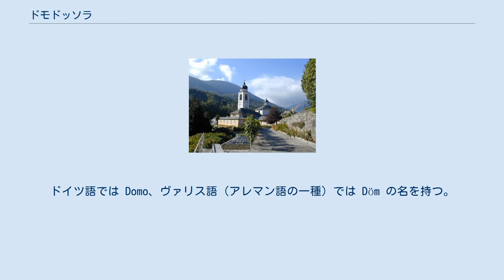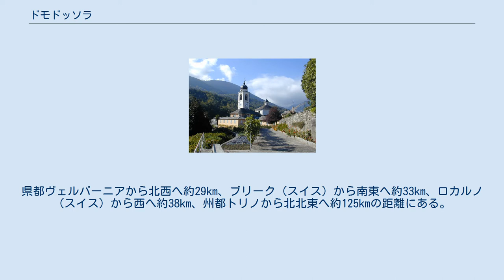ドモドッソラ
ヴェルバーノ・クジオ・オッソラ県のコムーネ
ドモドッソラ（イタリア語: Domodossola）は、イタリア共和国ピエモンテ州ヴェルバーノ・クジオ・オッソラ県にある都市で、その周辺地域を含む人口約1万8000人の基礎自治体（コムーネ）。
 オッソラ地方の中心都市で、県都ヴェルバーニアに次ぎ、県内第二のコムーネ人口を有する。
ブリーク（スイス・ヴァレー州）とを結ぶシンプロン峠越えの交通路（鉄道のシンプロントンネルなど）の、イタリア側の起点にあたる都市である。
この都市にあるサクロ・モンテは、世界遺産に含まれている。
 オッソラ地方で話されるロンバルディア語では、Dòm と呼ばれる。
ドイツ語では Domo、ヴァリス語（アレマン語の一種）では Döm の名を持つ。
 オッソラ地方（Ossola）あるいはヴァルドッソラ（Val d'Ossola）に位置する。
県都ヴェルバーニアから北西へ約29km、ブリーク（スイス）から南東へ約33km、ロカルノ（スイス）から西へ約38km、州都トリノから北北東へ約125kmの距離にある。
 ヴェルバーノ・クジオ・オッソラ県概略図 ドモドッソラには以下の分離集落（フラツィオーネ）がある。
 ドモドッソラのサクロ・モンテ 町を見下ろす位置にあるサクロ・モンテ・カルヴァリオ（Sacro Monte Calvario、ドモドッソラのサクロ・モンテ（Sacro Monte di Domodossola）とも呼ばれる）は、ローマ・カトリック宗教施設サクロ・モンテのひとつで、世界遺産「ピエモンテ州とロンバルディア州のサクリ・モンティ」の構成物件のひとつである。
 イタリアで用いられる通話表 (it:Alfabeto telefonico italiano) では、Dを「ドモドッソラのD」(D come Domodossola) と伝える。
 ドモドッソラ駅 ドモドッソラ駅 (it:Stazione di Domodossola) には、スイスとを結ぶ2路線を含め4路線が発着する。
 SS33は欧州自動車道路E62号線の一部に指定されている。